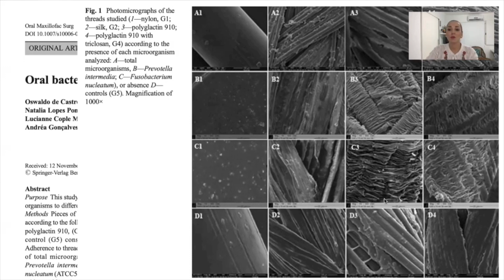FIO DE SUTURA X ACÚMULO DE BIOFILME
A escolha do tipo de fio utilizado na sutura vai influenciar diretamente no resultado pós-cirúrgico. Neste vídeo trago uma visão da literatura sobre a diferença entre os tipos de fios e a relação ao acúmulo de biofilme.